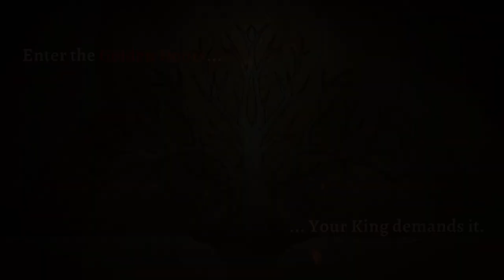TildeShambles - Rogue Legacy 2 - Part 1